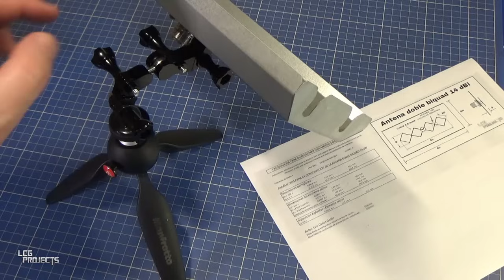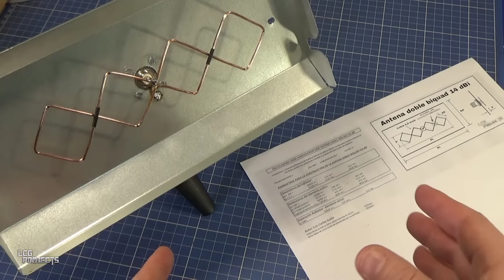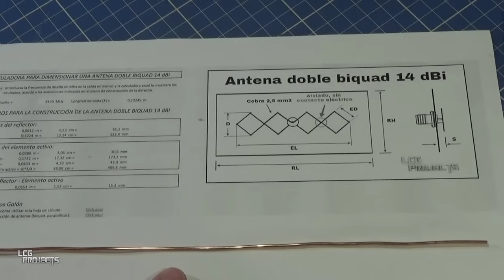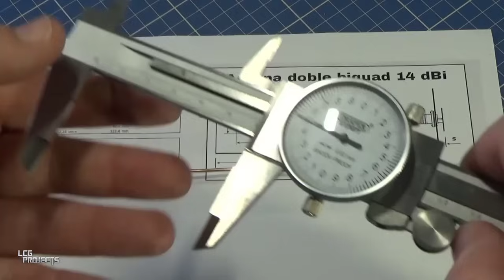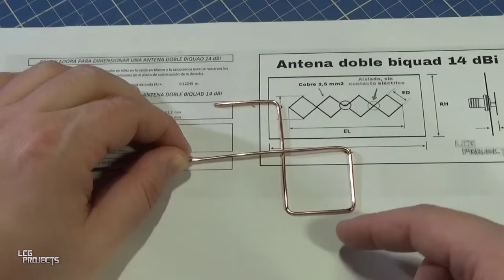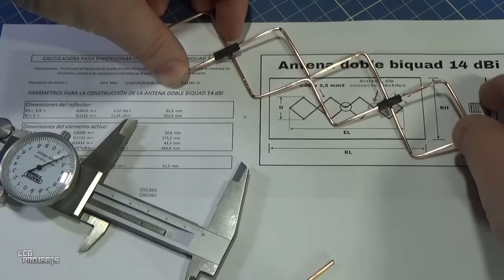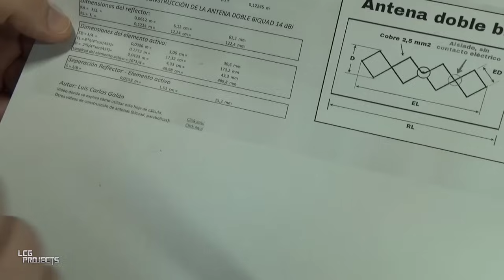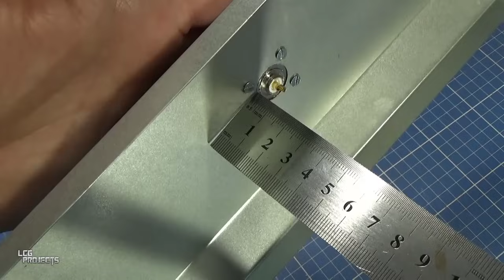CONSTRUCCIÓN ANTENA WIFI DOBLE BIQUAD 14 dBi (FREE WIFI)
La antena wifi doble bicuad es ideal para conectarse a redes wifi lejanas debido a su ganancia de 14 dBi. Debido a sus reducidas dimensiones puede instalarse en el exterior, dentro de una cubierta plástica, y pasar desapercibida. Permite conexiones muy estables gracias a su directividad.
Como podréis comprobar en este vídeo la construcción es muy sencilla, pudiendo reutilizarse viejos cables eléctricos y chapas de de hasta 1 mm de grosor.